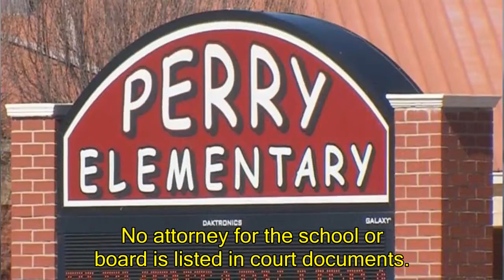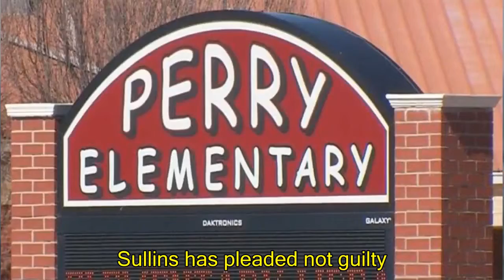US News - School sued over alleged sex abuse of elementary students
Oklahoma school sued for alleged sex abuse of 15 elementary studentsOKLAHOMA CITY &mdash; An Oklahoma school and its board of directors are being sued on behalf of 15 girls who say they were molested by a teacher's aide.The federal lawsuit filed Friday in Oklahoma City seeks unspecified damages from the Perry school district and the school board for allegedly failing to protect the elementary students from molestation by 86-year-old Arnold Cowen.No attorney for the school or board is listed in court documents.Cowen has pleaded not guilty to 19 felony charges of committing lewd or indecent acts to a child under 16, one count of making an indecent proposal and one count of possessing child pornography.The lawsuit that alleges that the school district's former superintendent texted at least one school board member about allegations against Cowen weeks before Cowen was reported to police, reports CBS affiliate KWTV.Former principal Kenda Miller and former teacher Jeffrey Sullins face misdemeanor charges of failing to report child abuse.The lawsuit accuses Miller of instructing alleged victims not to report Cowen's misconduct, because it could get people in trouble, reports The Oklahoman. The lawsuit accuses Sullins reprimanding a student for writing a note to another student detailing allegations of abuse by Cowen.&nbsp;News9.com - Oklahoma City, OK - News, Weather, Video and Sports | Instead of reporting the sexual assaults or informing the victim's parents, Sullins told Jane Doe 12 that she was a 'liar' and that 'he believed none of it,' the lawsuit says, according to The Oklahoman.&nbsp;Sullins has pleaded not guilty.&nbsp;Miller has asked that the charge be dismissed. &nbsp;
Federal lawsuit seeks unspecified damages from the Perry school district for allegedly failing to protect the girls from molestation by teacher's aide